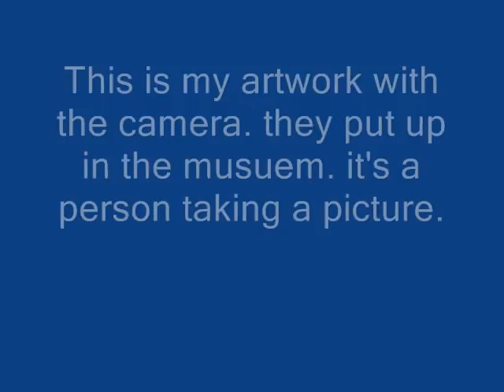artwork el barrio part one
this is El barrio de museo. it's all about art. I drew this with my classmates. it's like an animation. I did myself drawing a person taking pictures. I love camera very much. I love drawing. so I put out there to let you guys know if I did great. thanks you guys. the beginning is me surronded by my favorite things I like to do and believe in yourself. thanks for watching I appreciate it.